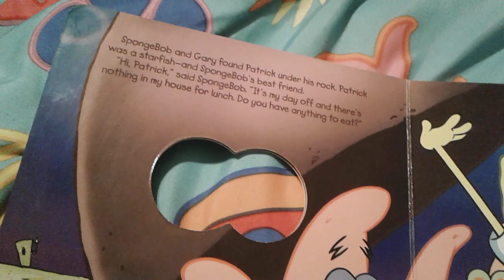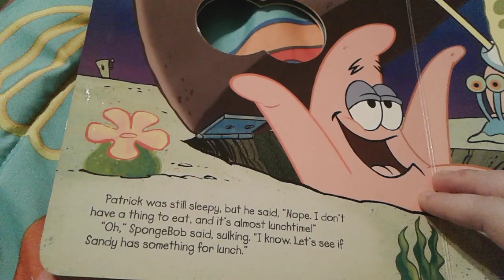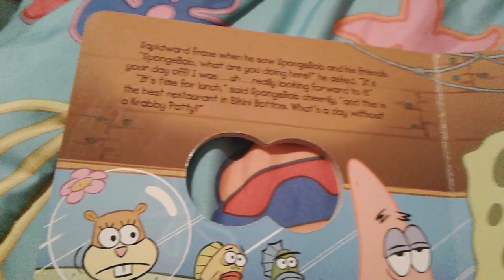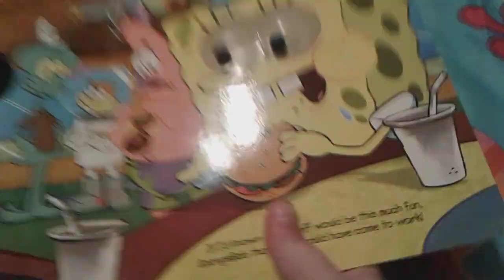SpongeBob's Day Off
Tomorrow Is SpongeBob's 25th Anniversary